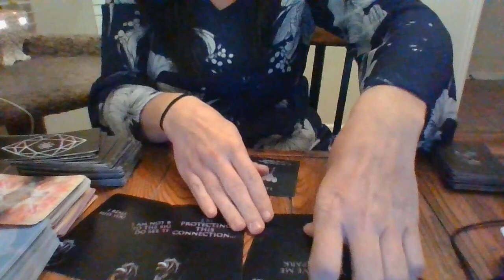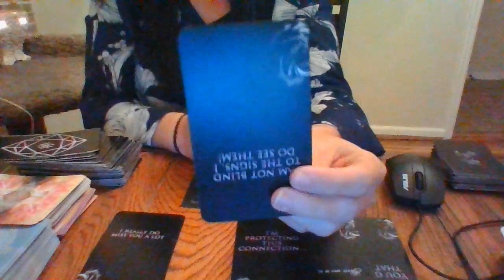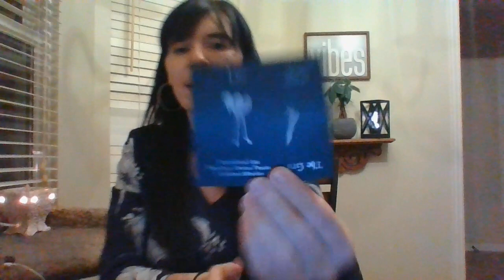NOV 21- CAPRICORN- HOW DO THEY FEEL ABOUT YOU?